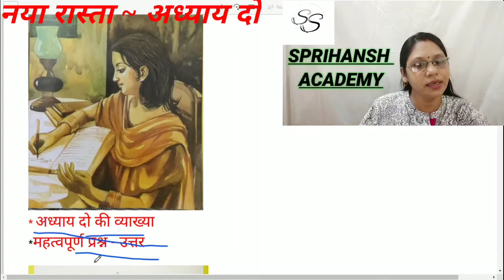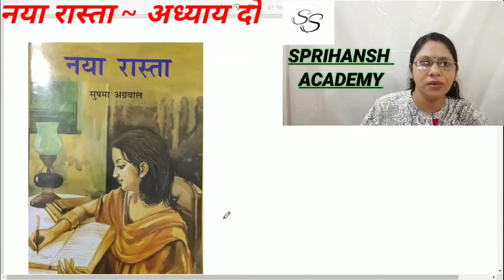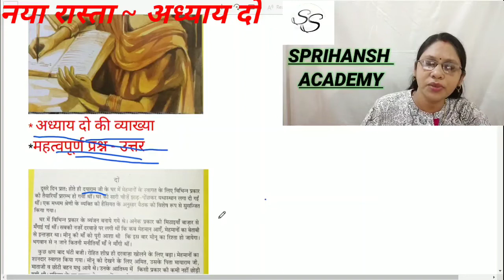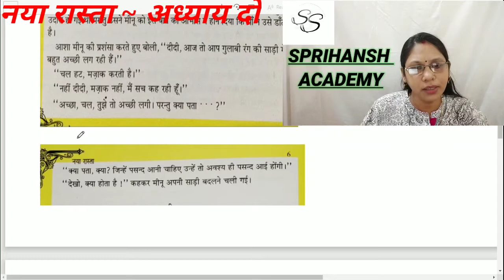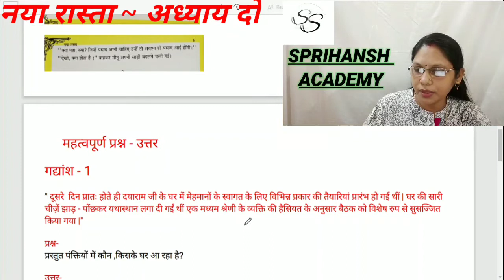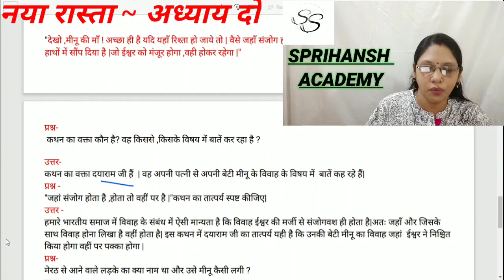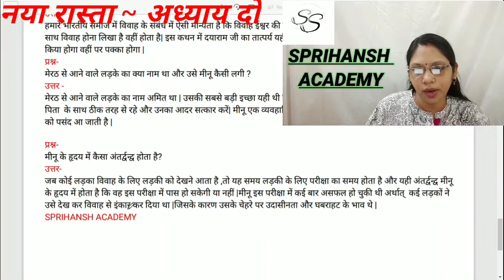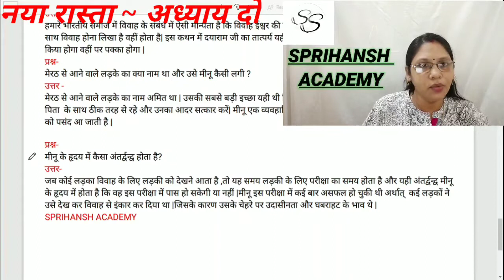NAYA RASTA || नया रास्ता ~ सुषमा अग्रवाल || ICSE HINDI CLASS 9th & 10th || LECTURE -3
NAYA RASTA ~ || नया रास्ता ~ सुषमा अग्रवाल -प्रथम अध्याय || ICSE HINDI CLASS 9th & 10th|| LECTURE -3

This Lecture consists of -

* SECOND CHAPTER Explanation
* IMPORTANT Q / A

These lectures will prove to be very useful for Students who wish to secure High marks in ICSE Board Hindi Exams.